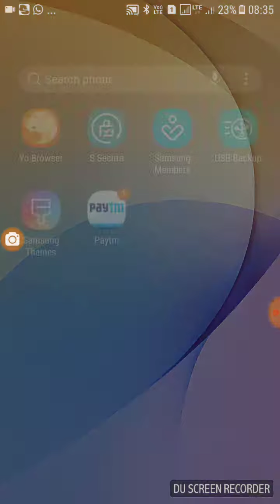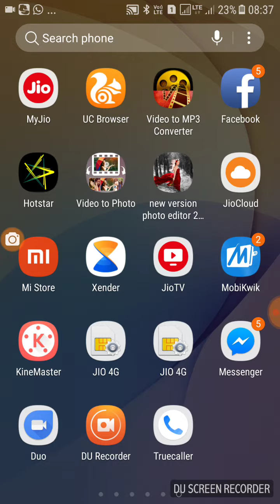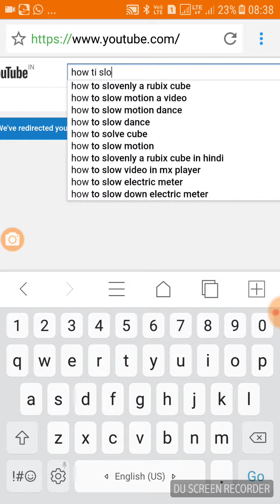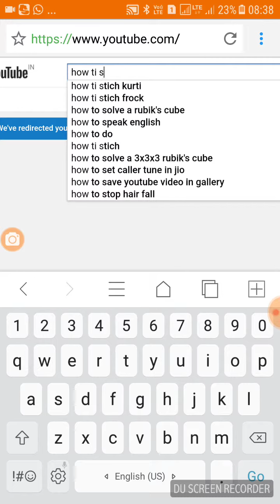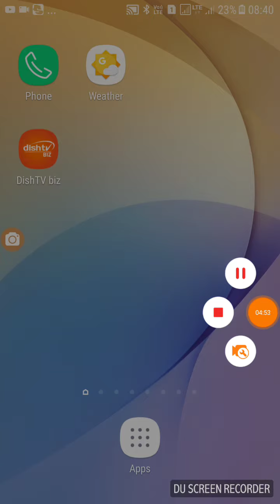how to get 4000 gante watch time and 1000 subscribe kase paye